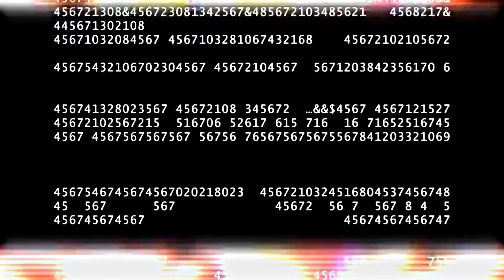No Love Ft. Techno gamerz X no love edit 😊😊😊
techno gamerz edit
ujjwal edit
no love edit